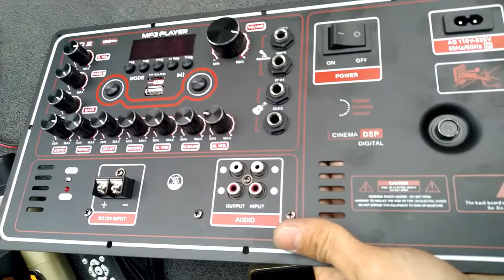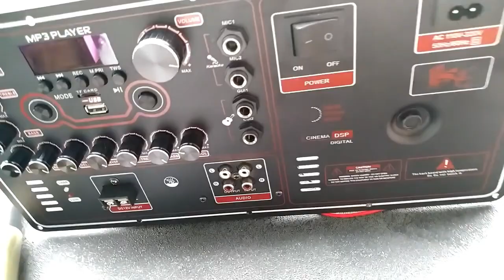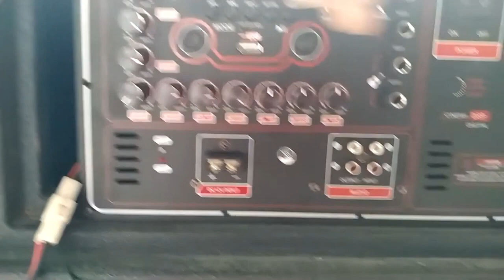Mạch loa kéo Reverb DSP mẫu mới 2023 200W 8 ôm - 400W 4 ôm, Loa kéo ĐÔI 5 - 4 -3 tấc, ĐƠN 5- 4 tấc